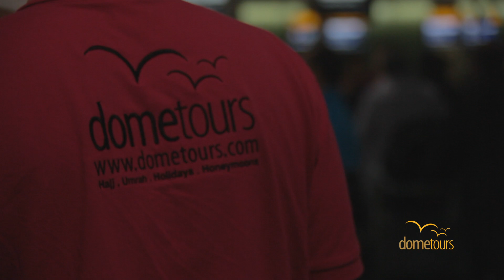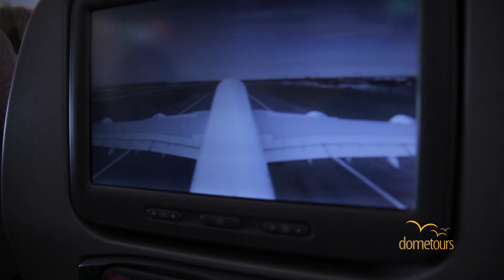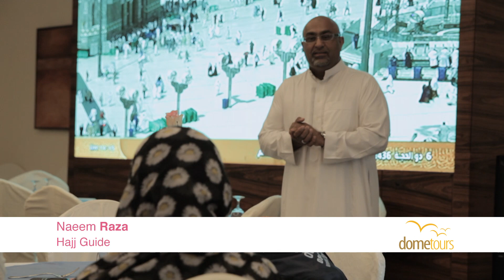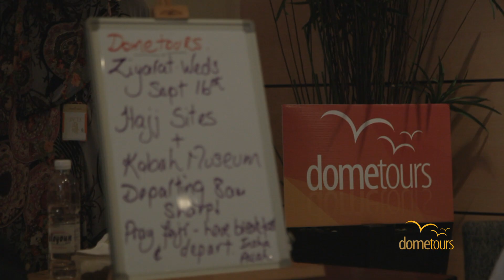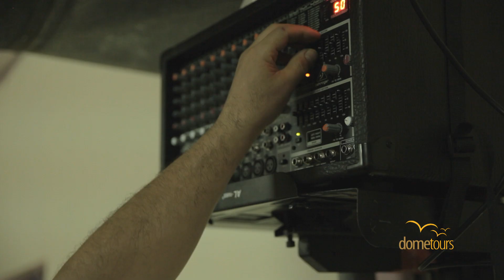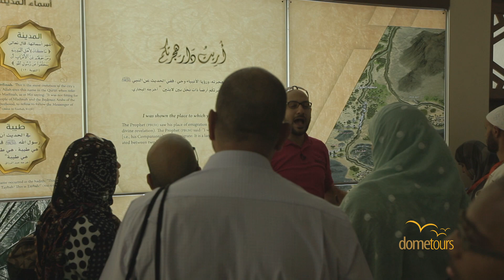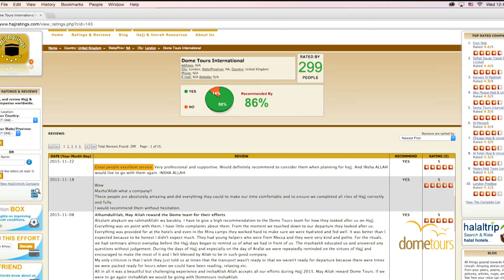Dome Tours Hajj Promo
Dome Tours Hajj Promo video, highlighting our unique service and dedication to our Hajj Groups